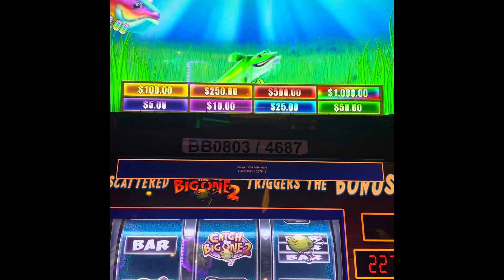Jackpot on Reel’em Catch the Big One 2 slot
# slot machine # casino#jackpot